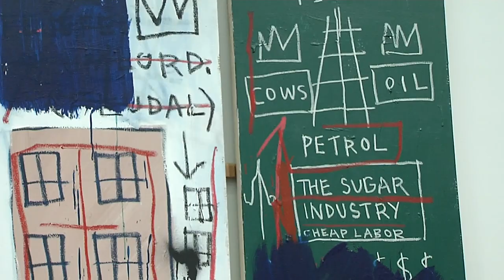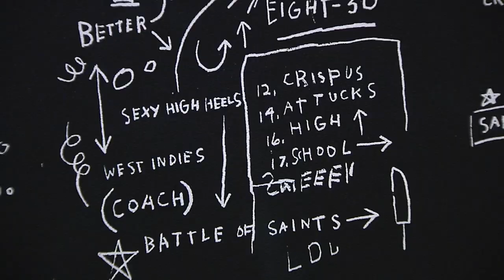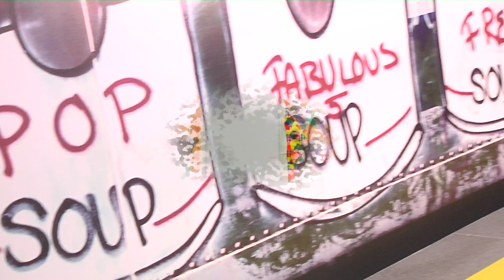Basquiat and the Hip-Hop Generation — Open Studio with Jared Bowen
This week Jared takes you behind the scenes for a look at the exhibition, “Writing the Future: Basquiat and the Hip-Hop Generation” at the MFA.